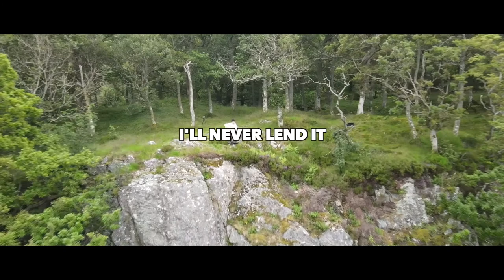Arran George - The Makers (Lyric Video)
The Makers

Written by Arran George & Declan Gaffney

Produced by St Francis Hotel

Drone Footage by Chris O'Leary